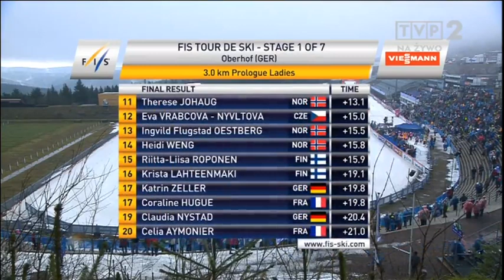TDS Oberhof: Prolog ( 28.12.13) - Trzecie miejsce Sylwii Jaśkowiec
Marit Bjoergen wygrała prolog w Oberhofie w ramach Tour de Ski. Bardzo dobre trzecie miejsce zajęła Sylwia Jaśkowiec.